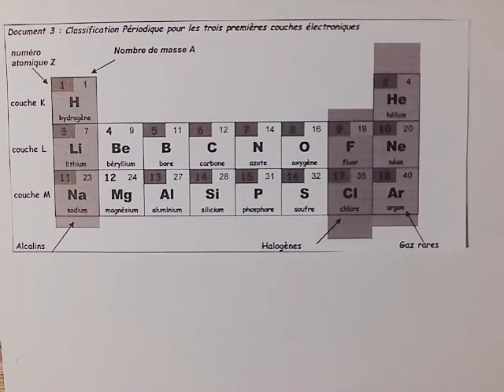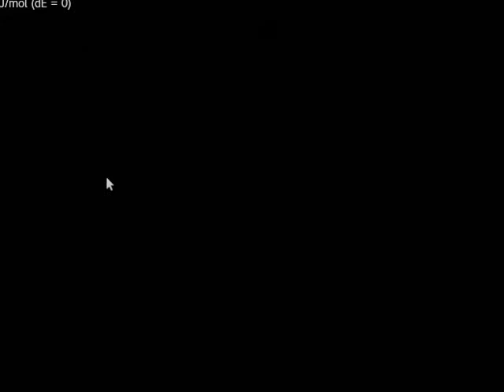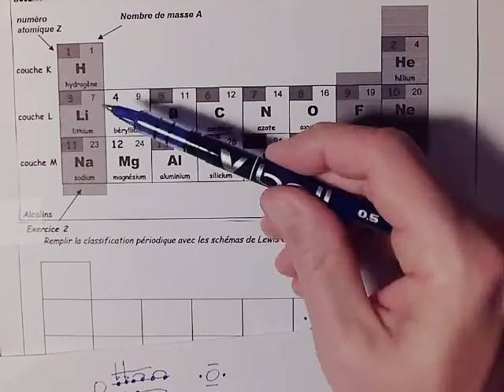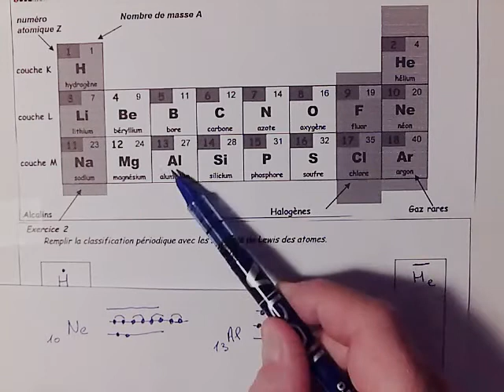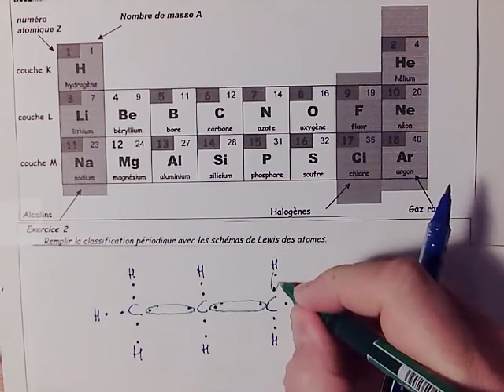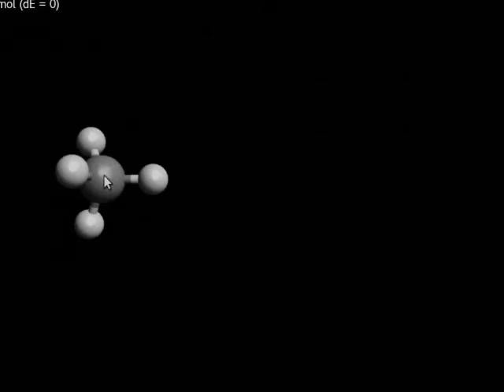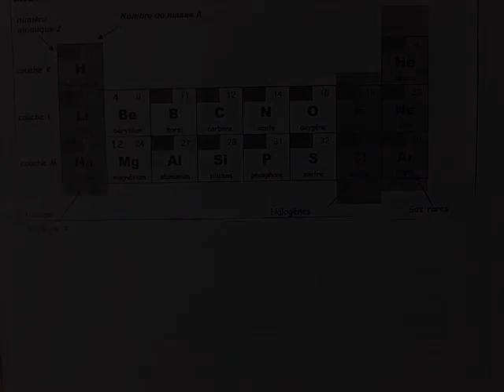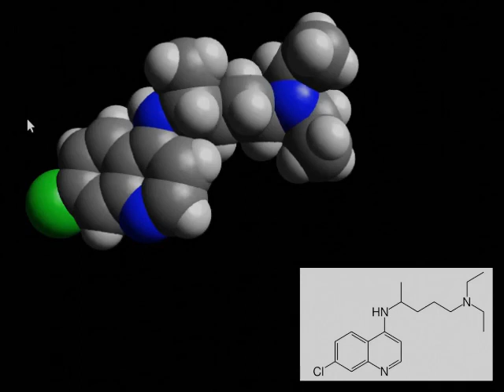03 les molecules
Pour apprendre comment les atomes se collent entre eux.